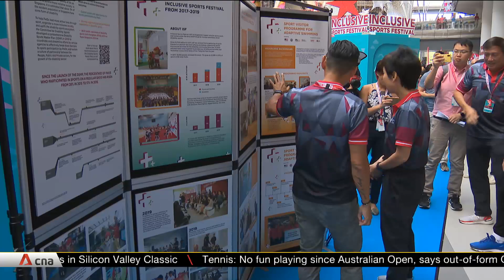S$12 million fund to help vulnerable individuals access sports programmes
Vulnerable individuals and persons with disabilities would get greater opportunities and better support to take part in sports with the new S$12 million Communities of Care Fund. Over 100,000 people were expected to benefit by 2023.